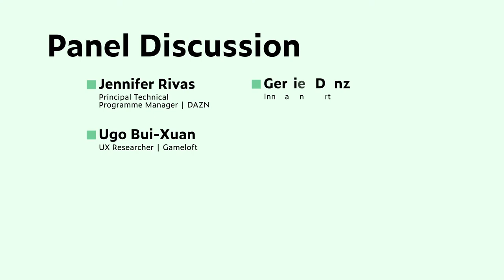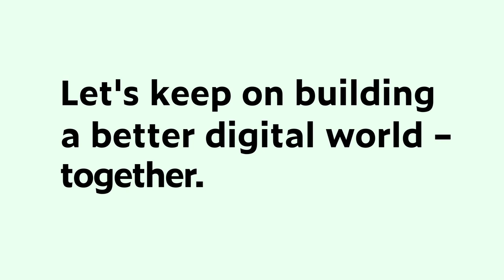Digital Thinkers Forum | Panel Discussion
On October 28, 2020 we hosted an exciting event to learn about and discuss innovation and communication in a rapidly changing digital world that affects all aspects of our lives – from the secrets of US political campaigns to the innovation culture of Silicon Valley.

Building on what we learned in the keynotes, we had a lively discussion afterwards on what strategic innovation and communication mean to each of us and how our experiences differ in our industries, regions, and essentially in our lives.